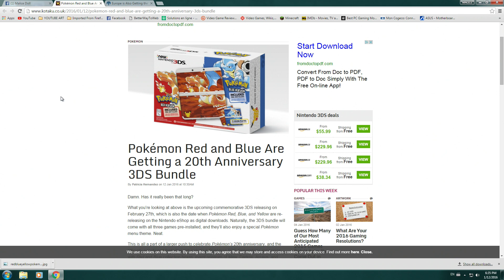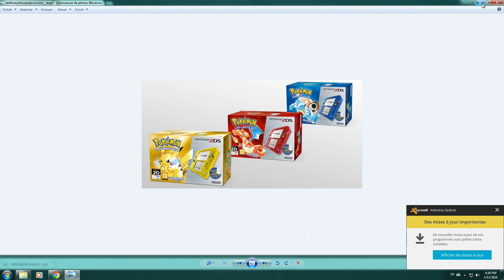Pokémon Red and Blue Are Getting a 20th Anniversary 3DS Bundle on February 27th